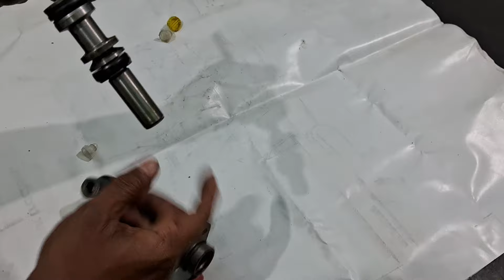The ultimate guide to fixing JCB new model mastercylinder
Jcb new model mastercylinder repair

how to repair a master cylinder
jcb brake repair
how to repair brake system in jcb
how to repair brake booster
repair jcb brake
brake booster repair
repair brake booster
jcb repair
mastercylinder
jcb brake system repair
Jcb break cylinder repair
Jcb swing cylinder repair
slave cylinder repair
how to brake repair
brake servo repair
Jcb3cx repair brake
how to repair
how to jcb break repair
how to repair brake servo

Disclimer :-
f 1976, allonce is made for "fairuse"for perposes such as cricticism, coment, news reloting, Teaching, Education Scholarship ans eesearch. Faie use is a use permitted by copyright statute that might otherwise be infringing...

Thanks :)
@birendra jcb